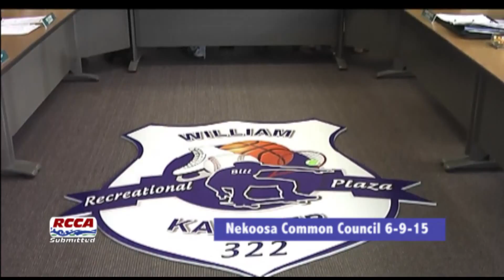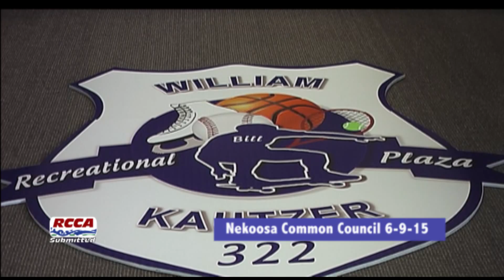Nekoosa Common Council Mtg. 6-9-15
Video submitted by Herman Steinert of Nekoosa.